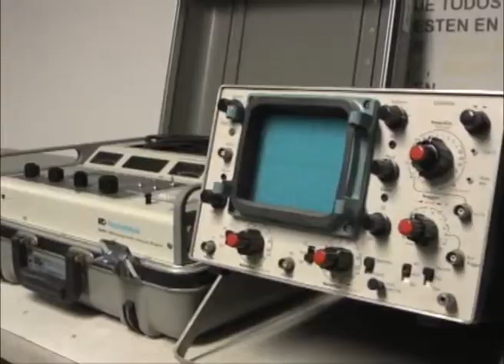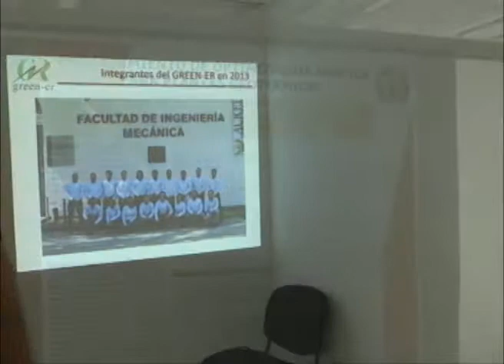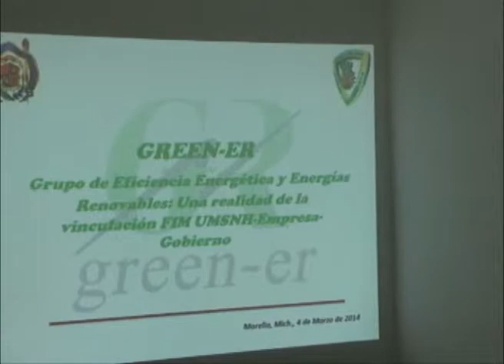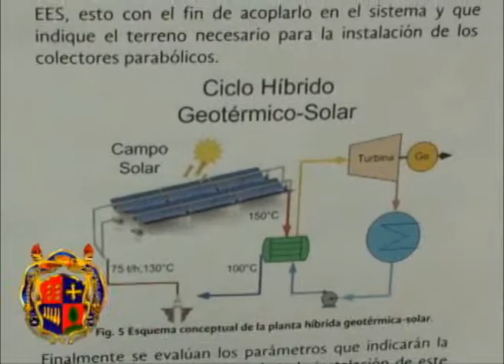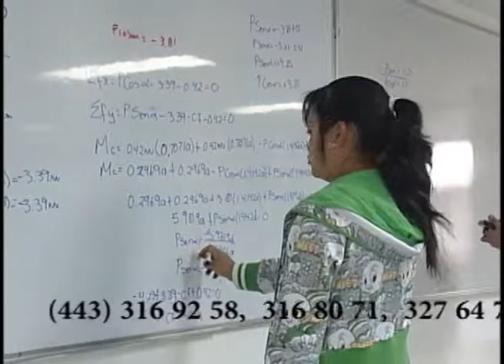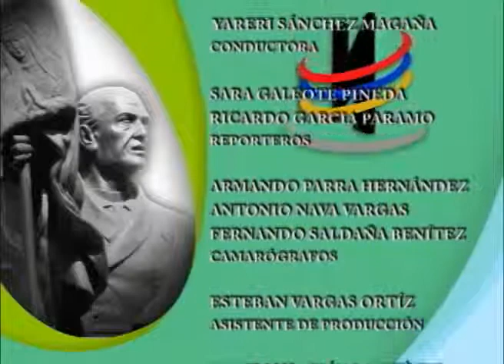Orgullo Nicolaita 08 de Marzo 2014